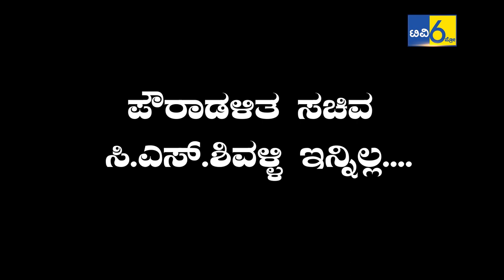ಪೌರಾಡಳಿತ ಸಚಿವ ಸಿ.ಎಸ್.ಶಿವಳ್ಳಿ ನಿಧನ | Minister CS Shivalli Passes Away|TV6Pro BREAKING NEWS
ಪೌರಾಡಳಿತ ಸಚಿವ ಸಿ.ಎಸ್.ಶಿವಳ್ಳಿ ನಿಧನ | Minister CS Shivalli Passes Away|TV6Pro BREAKING NEWS| Exclusive Hospital Video

Karnataka's municipal administration minister CS Shivalli passes away following a cardiac arrest in Hubballi. The 56-year-old Kuruba strongman was a staunch aide of siddaramaiah.